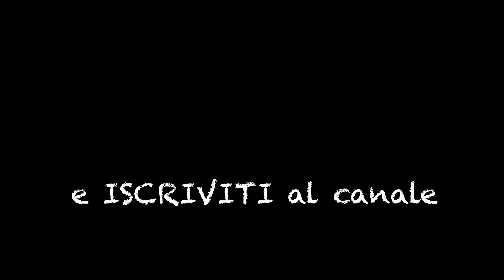Questo T3 ci sta costando qualcosa!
IN QUESTO EPISODIO: continua il restauro del nostro Volkswagen T3… arrivano i primi ordini… stiamo spendendo un sacco!

CHI SIAMO:
Siamo una famiglia che vive in camper. Restauriamo furgoni per passione e li affittiamo alle Canarie.

Grazie !